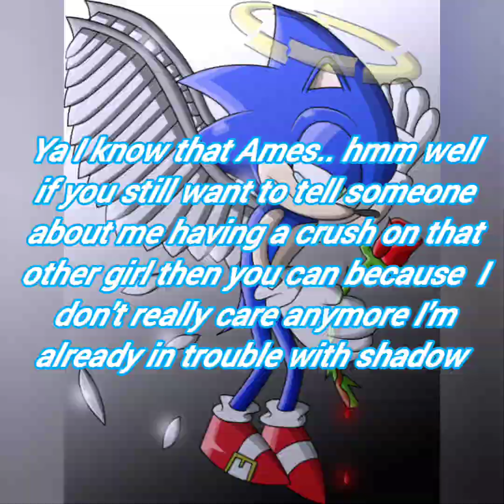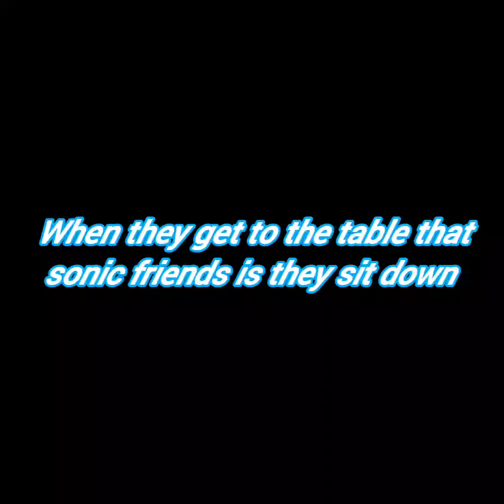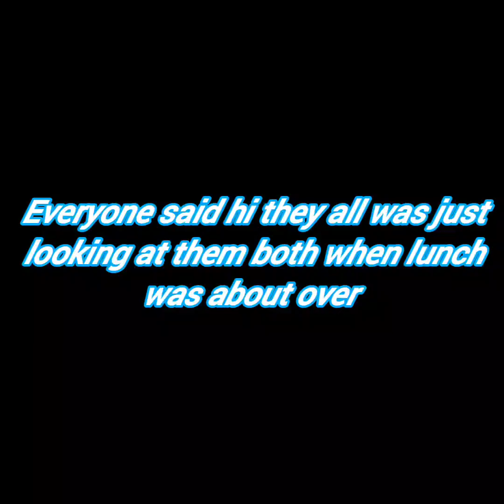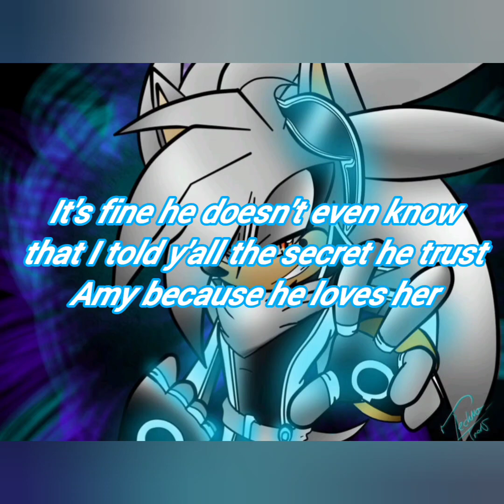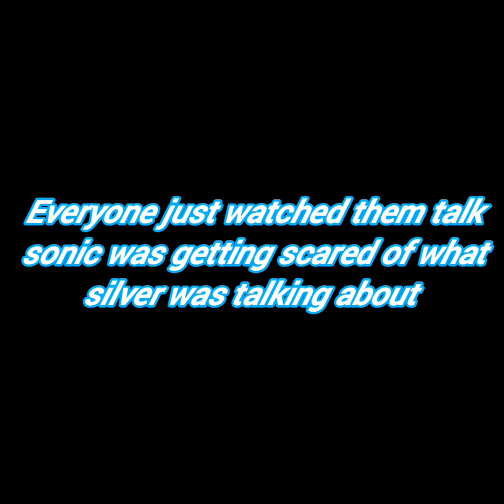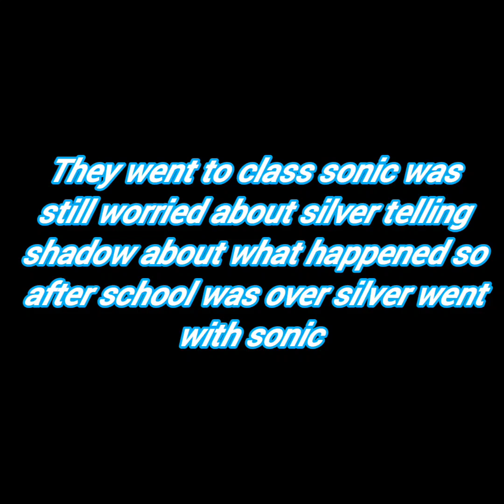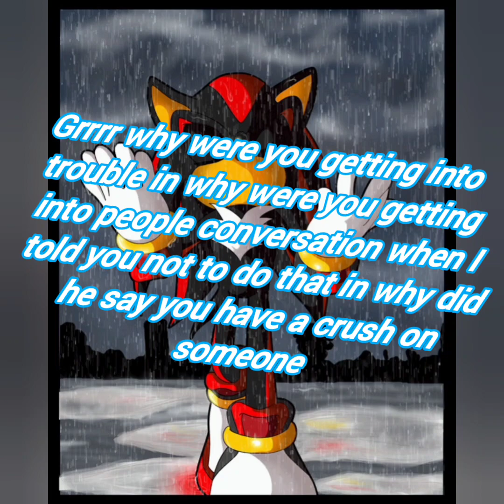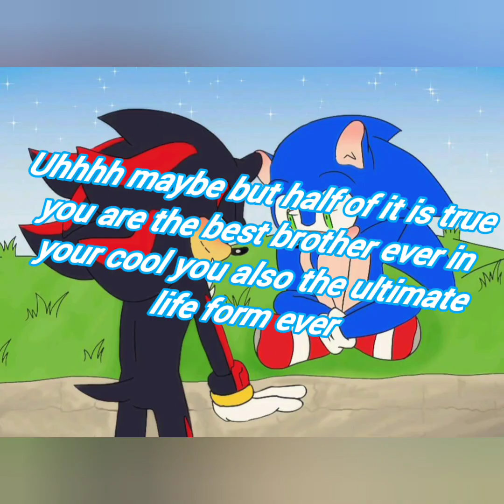sonic Hogger blue blur episode ep:5